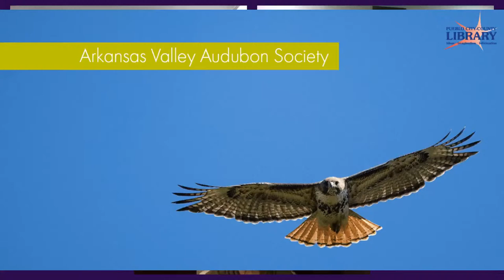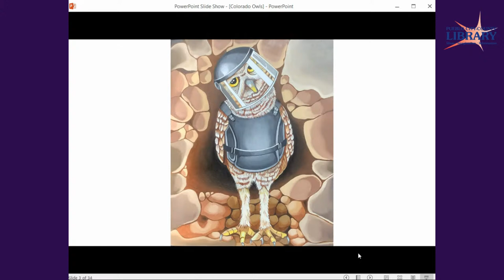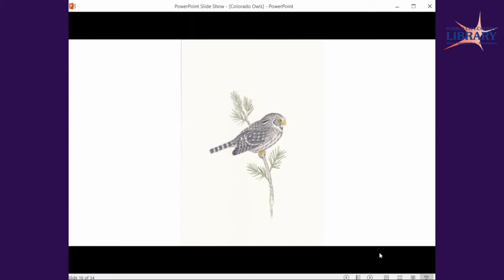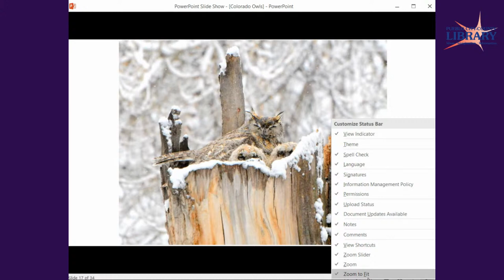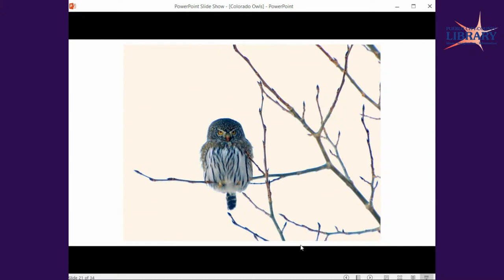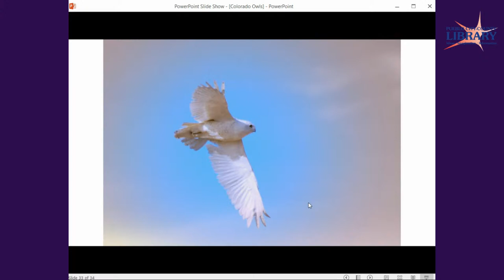Colorado Owls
Join Mark Yaeger as he showcases Colorado Owls with his paintings and illustrations interspersed with spectacular photos by Ron Drummond and Pearle and Clif Smith.